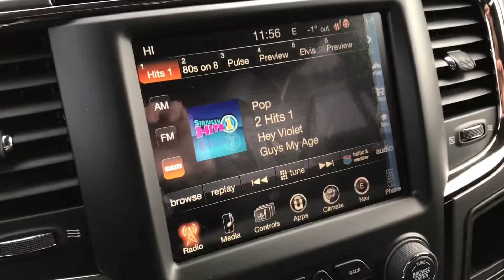2017 RAM 1500 SPORT 4X4 (H5107) | TOWER CHRYSLER- SOLD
Check out this beautiful and sporty 2017 Deep Cherry Red Ram 1500 Sport 4x4 crew cab.
As bold as it looks, the Ram is designed to maximize aerodynamics, giving it great fuel efficiency, with the iconic 5.7L HEMI V8 8 speed automatic transmission. It produces 395 hp and 410lb-ft of torque.
Comes equipped with remote start, keyless entry, sunroof and spray in bed liner.
Inside, it offers outstanding levels of occupant comfort with a focus on providing the most convenient means to haul, and the best places to store everything you need. It offers full leather seating, heated and ventilated front seats, and a heated steering wheel. There is a large touchscreen with AM/FM Satellite radio, bluetooth, back up camera and navigation. It also has A/C, cruise control, USB, and AUX ports, and much more!

For more information please click or call Tower Chrysler at or visit us at 10901 MacLeod Trail SW (Conveniently located across from South Centre Shopping Centre) ! We look forward to meeting you!

Stock # H5107
Video by Alysia